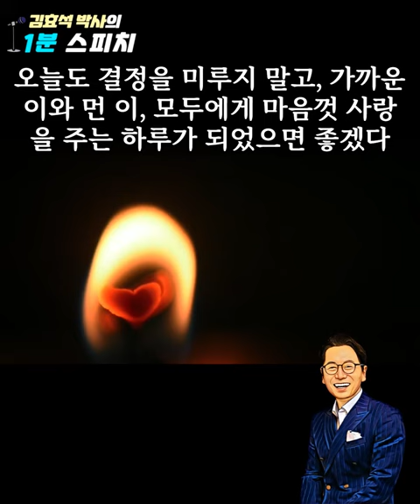사랑의 재정의 하루의 고민, 마음의 방향, 그리고 재정의의 무게_김효석 박사 1분 칼럼